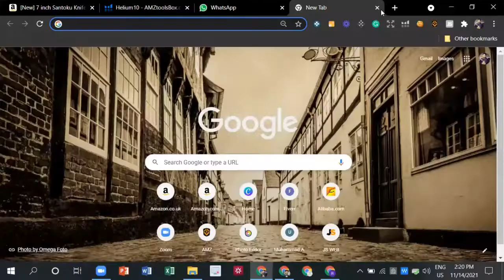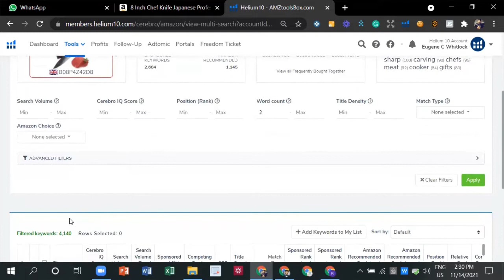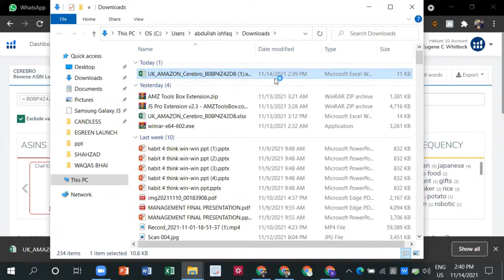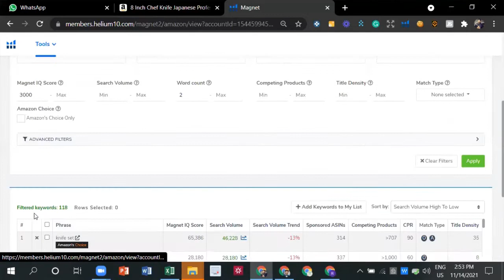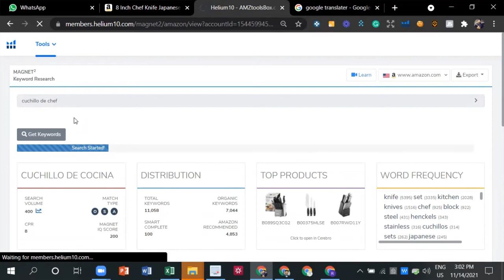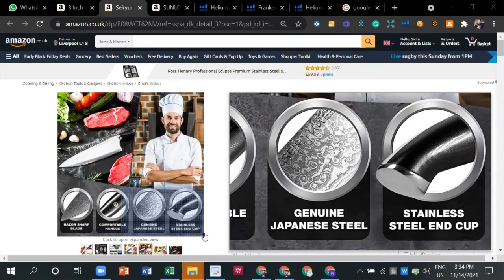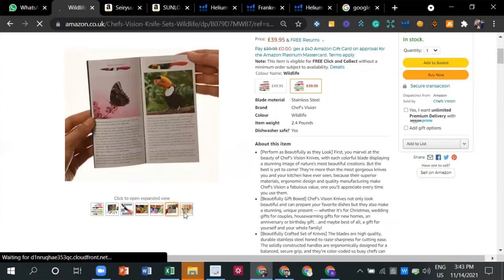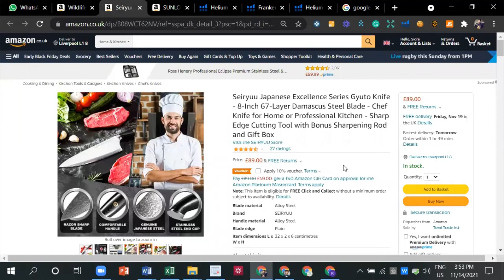LECTURE 9 BATCH #5 2021 || Abdullah IshfaQ &25 hf4hs